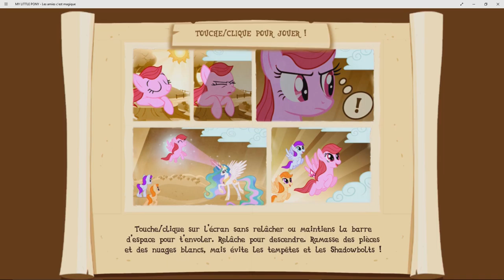ep47 my little pony : les amies c'est magic(FIN)